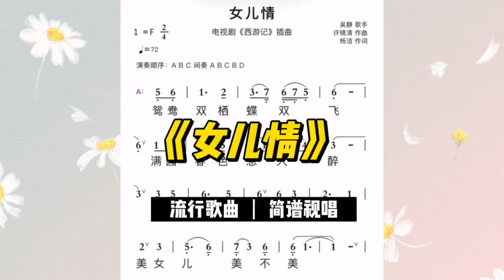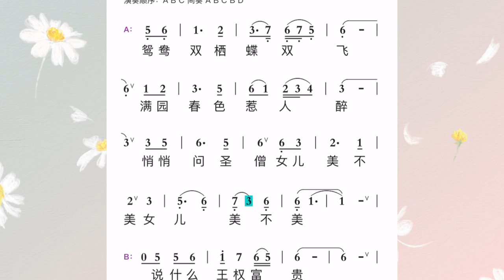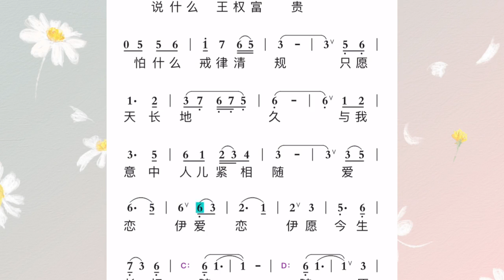西游记经典插曲《女儿情》简谱及范唱，快来一起学习吧！